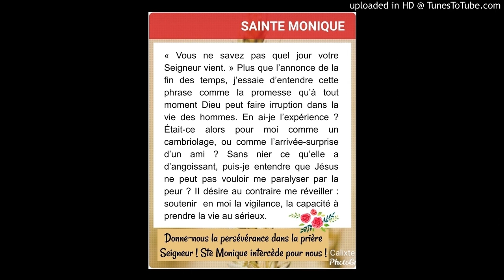Méditation du Jeudi 27 Août 2020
Seigneur, aide-moi à chercher Ta voix et à être attentif à Ta présence dans ma vie.  Que je sois continuellement éveillé et prêt à T'entendre quand Tu m'appelles.  Jésus, j'ai confiance en Toi.
Une journée pleine de grâces !